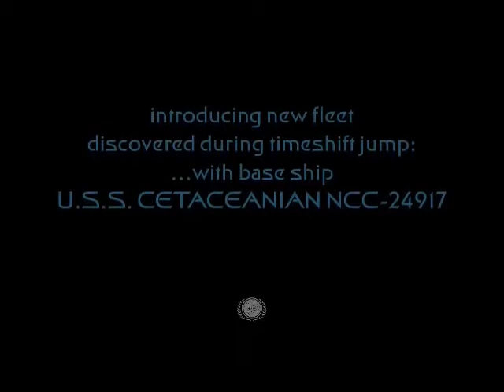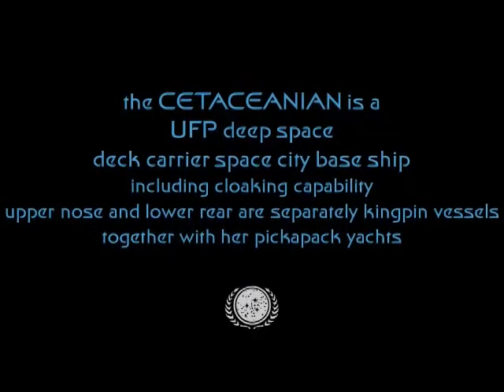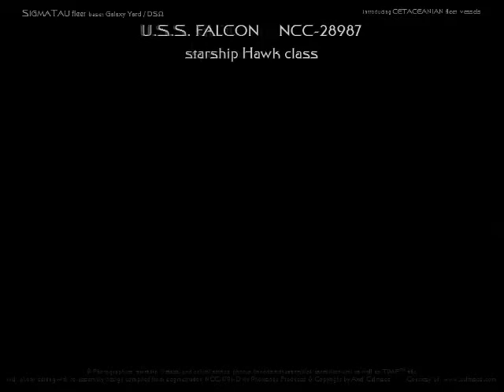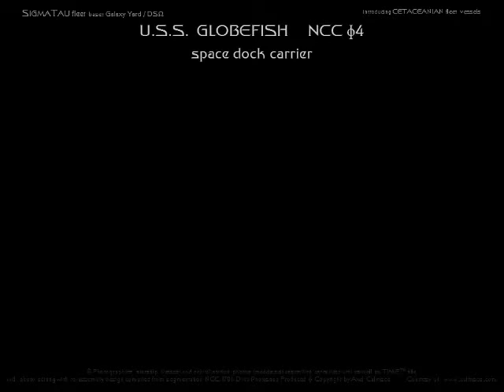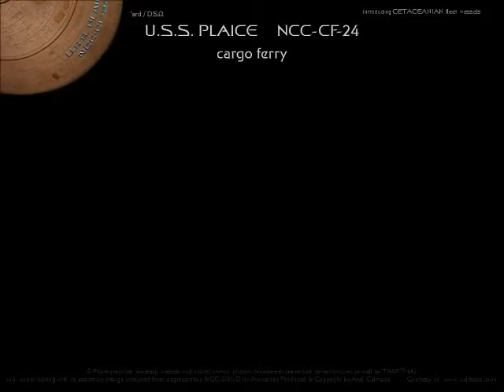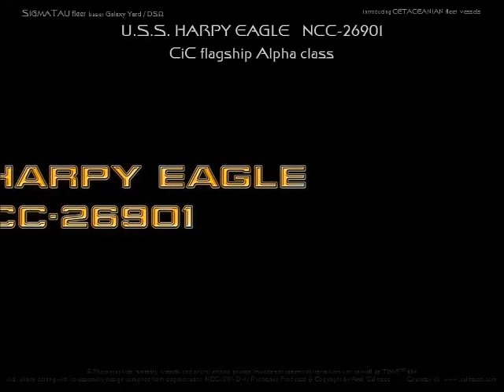Star Trek 8 starships SigmaTau fleet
this is the voyage of
U.S.S. CETACEANIAN NCC-24917
a UFP deep space deck carrier space city base ship
(head craft: upper nose and lower rear are separately kingpin vessels plus pickapack yachts) including cloaking capability with her fleet starting to 1st mission entering rainbow nebula Psi sector

ahead
U.S.S. EXPLORERSCOUT  NCC-26901-EYE
CiC deep space drone probe, Guider Class

U.S.S. DRAGONEAGLE NCC-18966
flagship Omega class

U.S.S. FALCON NCC-28987, starship Hawk class

U.S.S. MANTA NCC-16195
iono glider Albatross class

U.S.S. HARPY EAGLE NCC-26901
CiC flagship Alpha class

U.S.S.  GLOBEFISH NCC Phi4, space dock carrier

U.S.S. PLAICE NCC-CF-24, cargo ferry

video file data:

SigmaTau fleet intro.mp4

mp4 video 10:52_minutes, size 640x480, 40 MB

© Photographies Produced & Copyright incl. photo editing assembly design compiled from segmentation NCC-1701-D in morphing via Photoshop by Axel Culmsee

there is another videoLog available:
"Star Trek starships SigmaTau fleet"